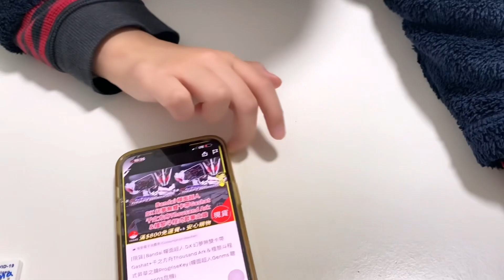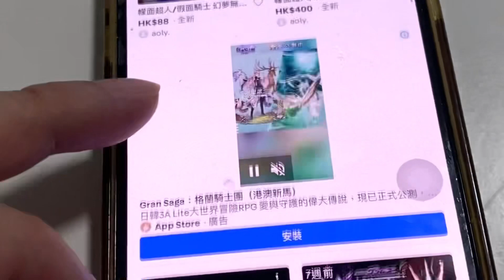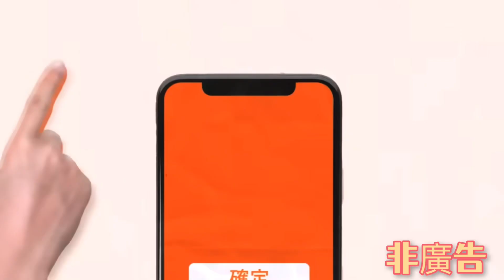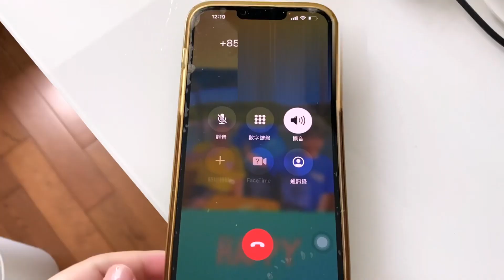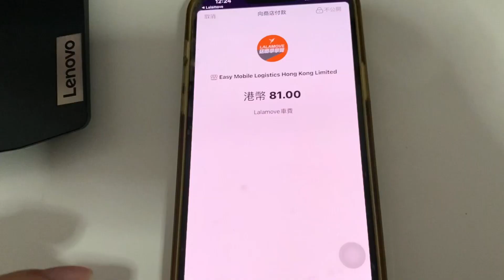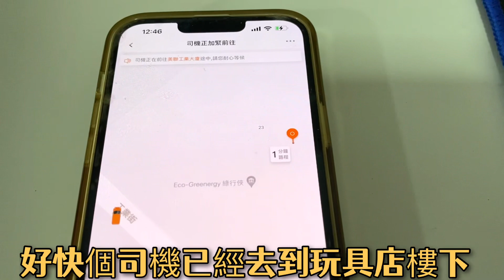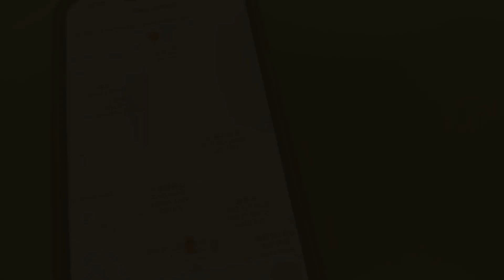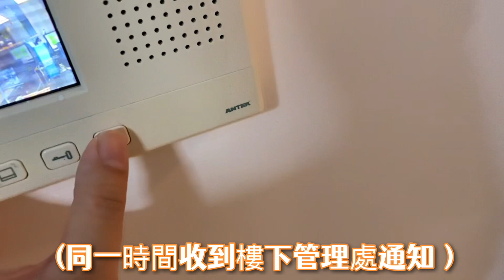Kenson x 確診不能出街點樣買玩具？第一次網上買玩具 再叫速遞專人送上屋企 (2個鐘送到！）方便快捷全紀錄｜多謝LaLaMove (非廣告） 轉陰性獎勵 陰性禮物🎁 #